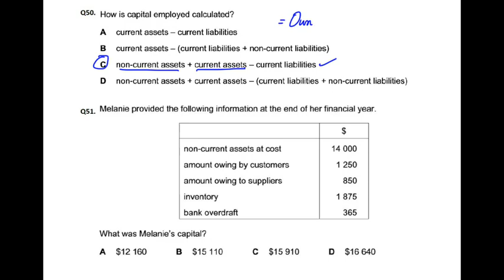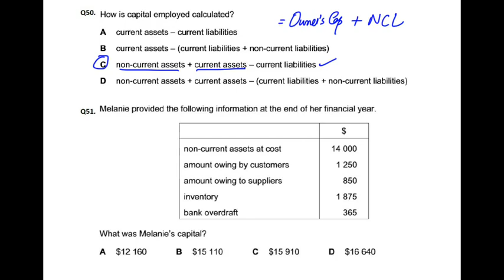Double Entry - MCQ - Q50